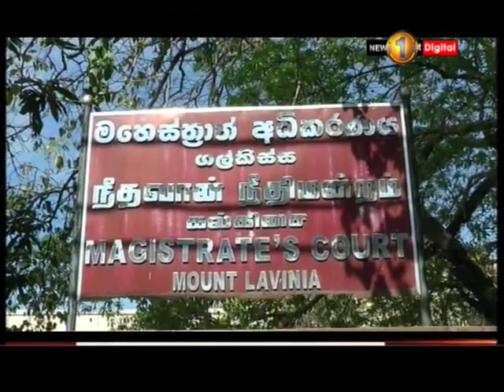News 1st:லசந்த கொலை தொடர்பில் மேலும் சில தகவல்கள் வெளியாகின